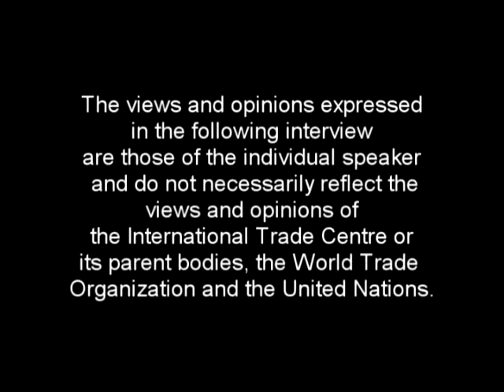Maya Morsy, UNIFEM Egypt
Interview held at the Expert Roundtable on the Gender Dimension of Aid for Trade, 25 October 2010